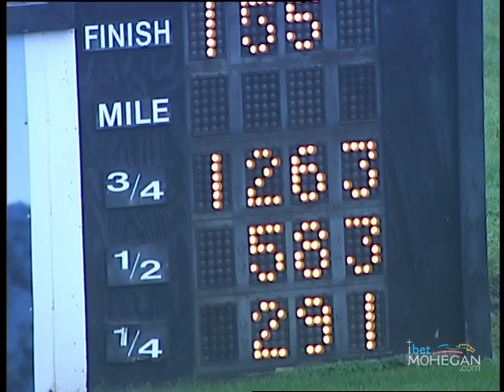PD 2018 OCT 10 Qual 02